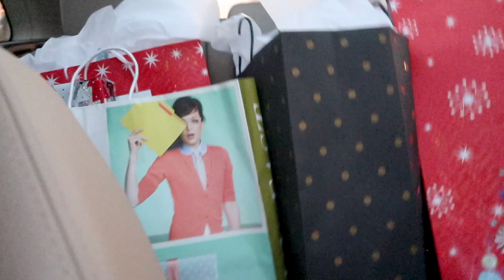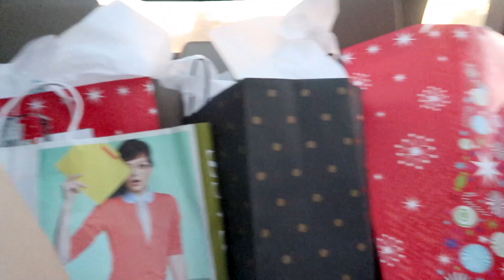MOM REACTS TO MY NEW TATTOO | Vlogmas 24, 2017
MOM REACTS TO MY NEW TATTOO! Spoiler alert: she's shook haha
I can't believe vlogmas is over :( thank you guys so much for watching vlogmas 2017. Whether you watched all 24 of 'em or just some of 'em, I appreciate you so much. Hope the rest of your holiday is going amazing and we will see you soon! Sooner than you think ;) I LOVE YOU!
(I’m wearing size LARGE and I’m 4’11. Its unisex so it runs a teeny big but I like that kind of oversized/boyfriend hoodie look on me)

MY COFFEE 'N CREAM SOLD OUT! AGAIN! OMFFG! Sign up for the "NOTIFY ME" email so you can be one of the first to know when its available for purchase again

If you've made it this far and you are reading this, comment below "BRUNO MARS WATCHED THIS" to confuse the heck out of everyone who didn't see this haha shh it'll be our own little secret.